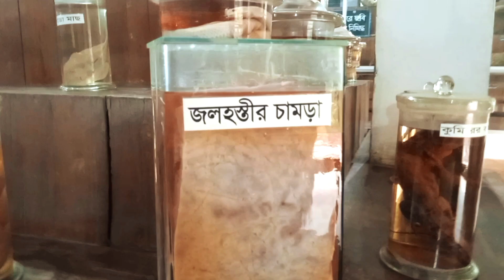National Museum Dhaka..ঢাকার প্রাণী জাদুঘর একদিন।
The Bangladesh National Museum is the national museum of Bangladesh. The museum is well organized and displays have been housed chronologically in several departments like department of ethnography and decorative art, department of history and classical art, department of natural history, and department of contemporary and world civilization. The museum also has a rich conservation laboratory. Nalini kanta Bhattasali served as the first curator of the museum during 1914–1947.

History :

Bangladesh National Museum was originally established on 20 March 1913, albeit under another name (Dacca Museum), and formally inaugurated on 7 August 1913 by The Lord carmichael, the governor of Bengal. In July 1915 it was handed over to the Naib Nazim of Dhaka.Bangladesh National Museum was formed through the incorporation of Dhaka museum and it was made the national museum of Bangladesh on 17 November 1983. It is located at Shahbag, Dhaka.

national museum of bangladesh dhaka

national museum of bangladesh dhaka off day

national museum of bangladesh dhaka ticke

zoo museum dhaka

bangladesh national zoo mirpur

dhaka zoo

dhaka zoo ticket price

dhaka zoo off day

dhaka zoo opening time

mirpur zoo ticket price

dhaka chiriakhana

dead animal museum

প্রাণী জাদুঘর

mirpur zoo

fish museum

places to visit in dhaka city

best places to visit in dhaka

dhaka zoo animals

places to go in dhaka

dhaka zoo mirpur

zoo

Museum

fish aquarium

credits :

flute, music and vide : Tanishq Ghodke
Guitar : jatin Bankar
Download video : Tanishq Ghodke youtube channel.

Original credits :

Track name : maan meri jan
Lyrics : King
Music production : Saurabh Lokhande
Composition : King
Backing vocals : Priyanshi Srivastava
Prateeksha Srivastava
Mix and master : Hanish Taneja